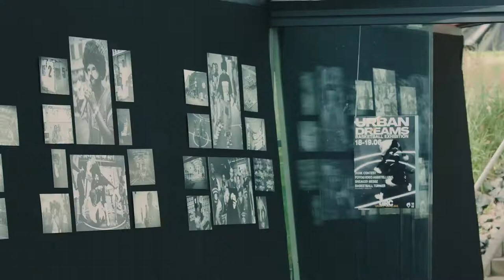GRC Basketball - 15 Years in the Game RECAP 2022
GRC Basketball 2022 Report! Presented by Def Shop. 15 years in the game. GRC is legendary.  With Tibor Pleis, Terrence Starburry, Xatar (Goldman), Ecko Fresh, Amiaz, Patrice, Stephan Baeck (Rheinstars Köln), Sugar MMFK and many more. After a 2 year break because of the pandemic, GRC was back in the limelight and convinced the basketball scene again with full effect. The German and European basketball scene found each other again and the anniversary year of the GRC event was celebrated on the highest level.